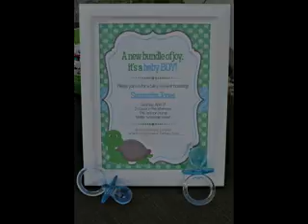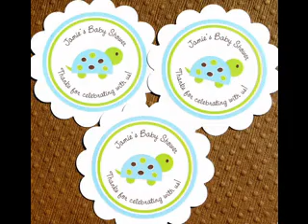Easy DIY Turtle baby shower decorating ideas